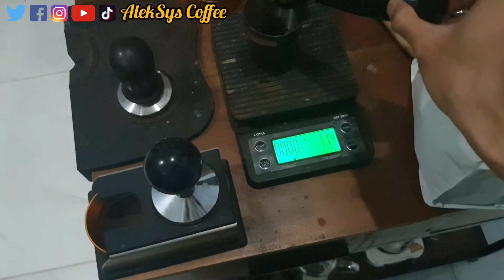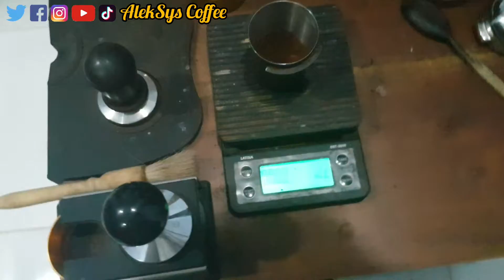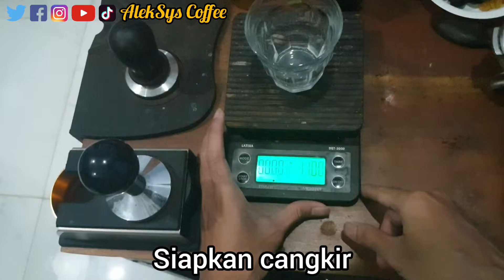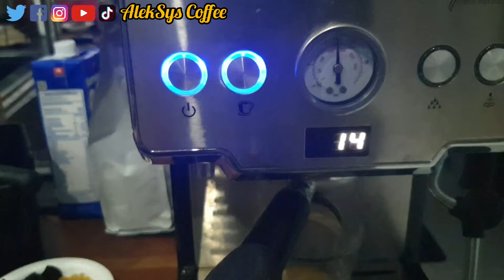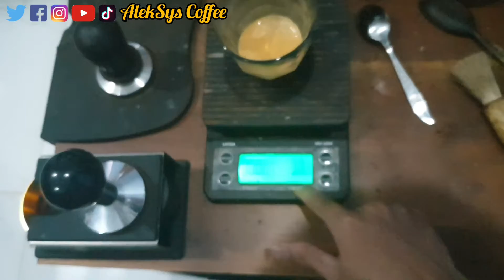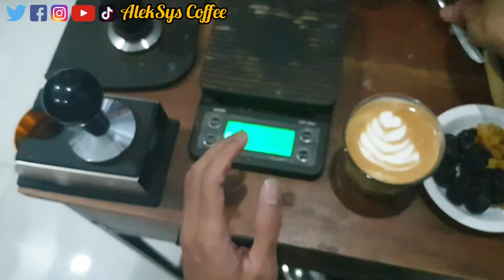MEMBUAT KOPI LATTE MADU DAN MELUKIS LATTE ART TULIP DAN DINIKMATI BERSAMA KURMA DAN KISMIS